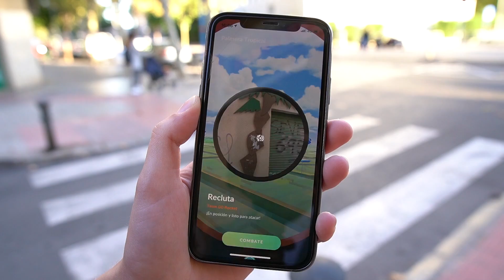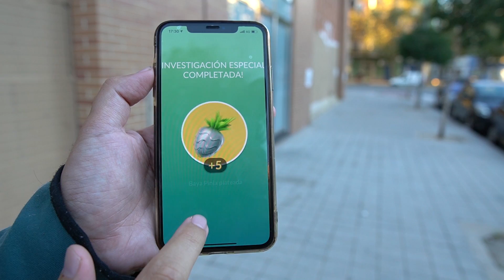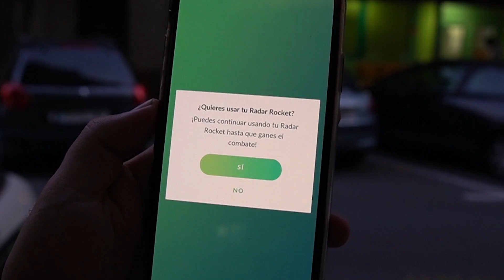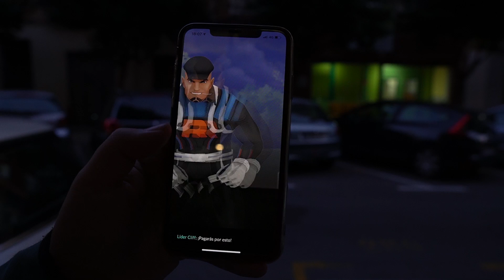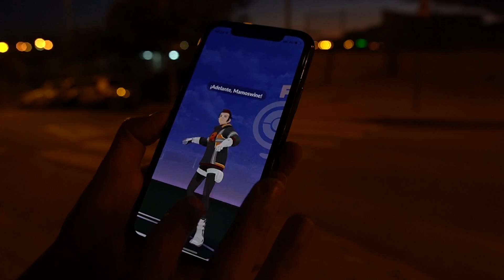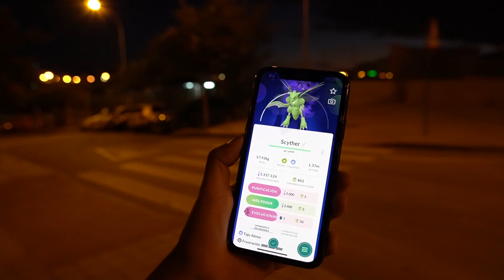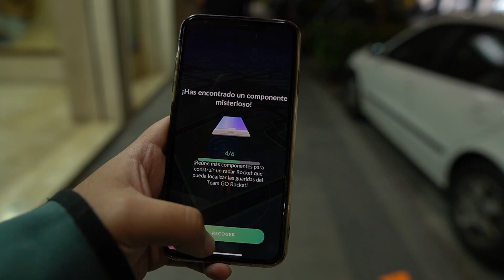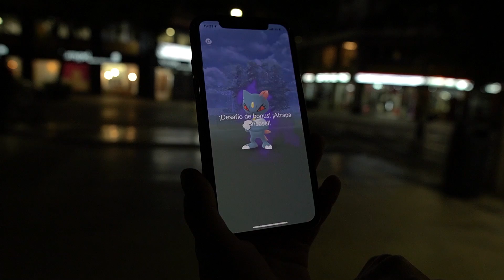INCREÍBLE: LOS COMBATES MÁS ÉPICOS DE LA HISTORIA CONTRA EL TEAM GO ROCKET EN POKEMON GO [Neludia]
Videazo el de hoy: combates super emocionantes contra todos los líderes del Team Go Rocket. ¡No te los pierdas!